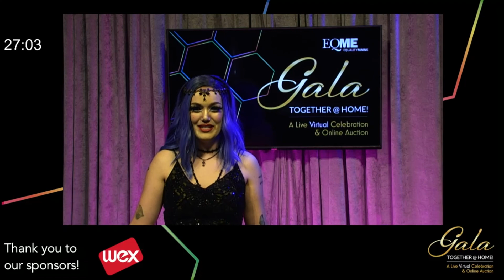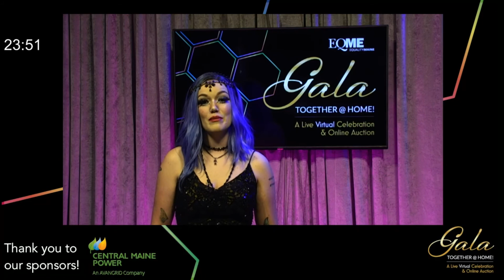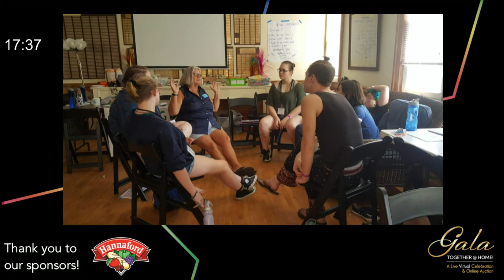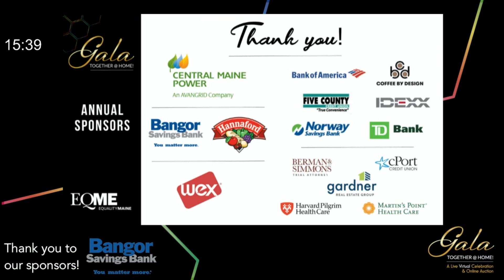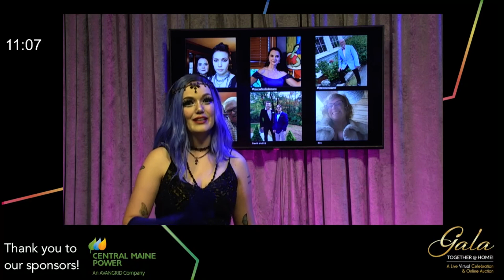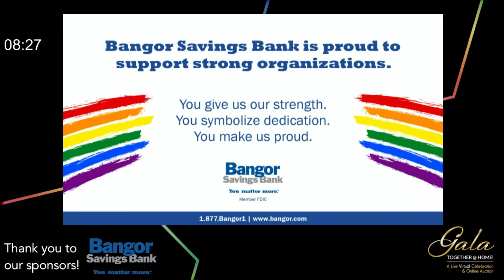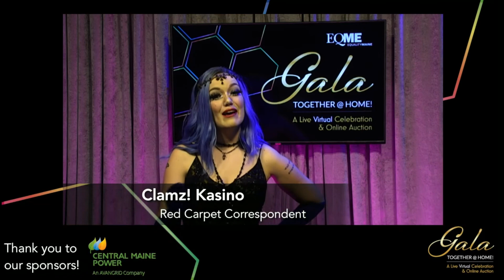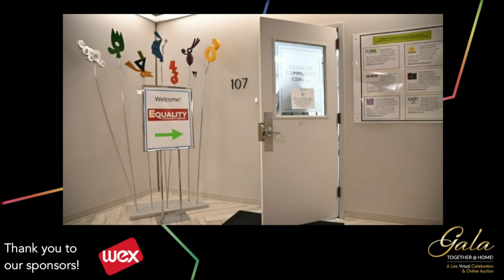EqualityMaine's 2020 Gala Red Carpet Pre-Show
Join our correspondent Clamz! Kasino on the red carpet to check out some Gala-at-home fashions and get ready for the main event.

Recorded live on Saturday, October 3, 2020